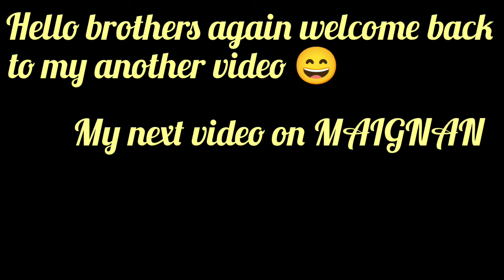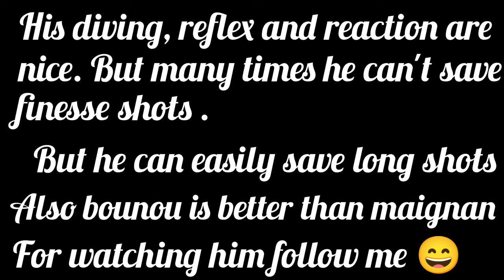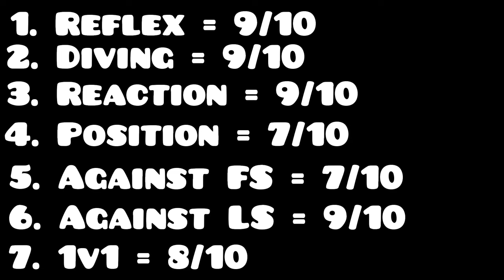91 RATED BOUNOU'S REVIEW || MAX BOUNOU IS HERE || FC MOBILE GAMEPLAY ⚽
91 RATED BOUNOU'S REVIEW || MAX BOUNOU IS HERE || FC MOBILE GAMEPLAY ⚽

Edit by 🎥

SONG 🎶

Musician: @iksonmusic